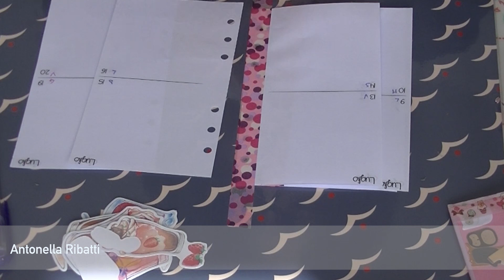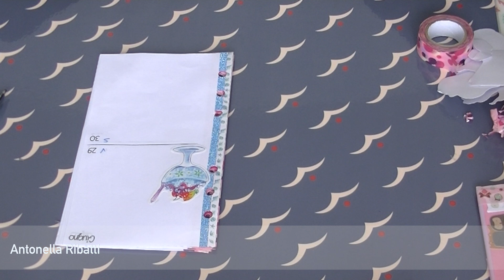Plan with me - Luglio 2018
Shop Etsy

Grazie.